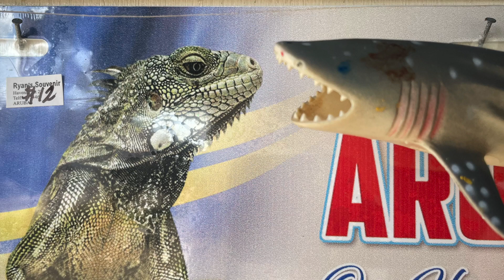2024 Shark Cruise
Sharkey eats well on a cruise.